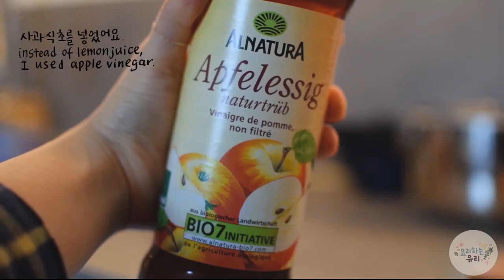세 가지 후무스 만드는 법 - 당근과 비트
겨울 제철 채소인 당근과 비트로 만든 색 곱고 맛도 좋은 후무스 요리법을 저만의 팁과 함께 보여드려요. 추운 겨울 건강하게 나도록 이번 주말 만들어 보시는건 어떨까요? :)

Winter Hummus in 3 ways with tips to make it the best! (thanks to Cecilia)

자세한 레시피 (한글) - 에어프라이어기 사용하시거나 레몬 구하기 어려우신 분들 봐주세요!